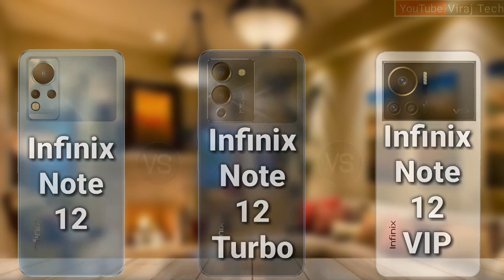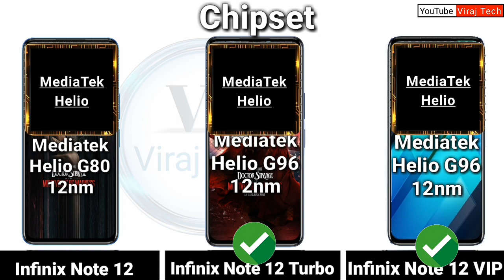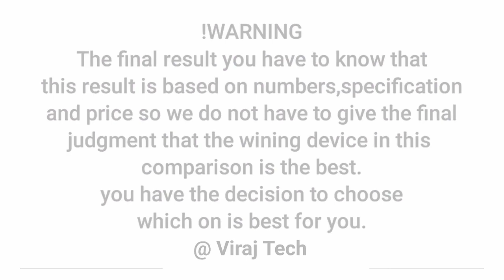Infinix Note 12 Vs Infinix Note 12 Turbo Vs Infinix Note 12 VIP | Specs | Price| Viraj Tech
Infinix Note 12 Vs Infinix Note 12 Turbo Vs Infinix Note 12 VIP || full comparison || specs

Infinix Note 12 Vs Infinix Note 12 Turbo Vs Infinix Note 12 VIP full comparison Video.

Video highlights:‐
00:00 Infinix Note 12 Vs Infinix Note 12 Turbo Vs Infinix Note 12 VIP
00:07 display
01:32 performance
02:17 RAM and Storage
02:44 Camera
03:40 connectivity
04:05 sound
04:31 battery
05:08 price _____________________________________________

Infinix Note 12 specification,
Infinix Note 12 price in india,
Infinix Note 12 india launch date,
Infinix Note 12 india launch,
Note 12 price,

Infinix Note 12 VIP launch date,
Infinix Note 12 VIP price in india,
Infinix Note 12 VIP release date in india,
Infinix Note 12 VIP kab ayega,
Infinix Note 12 VIP in tamil,
Infinix Note 12 VIP vs Infinix Note 12 Turbo Vs Infinix Note 12,

@Tech Sewada
@Viraj Tech